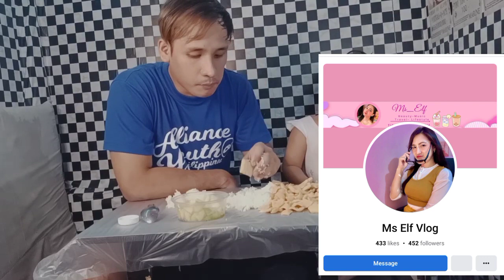MUKBANG + Q&A Piso Chichirya | Idols Youtubers(ANG BUHAY NG ISKWATER) Kuyangmakulet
Vlog Title : MUKBANG + Q&A Piso Chichirya | Idols Youtubers(ANG BUHAY NG ISKWATER) Kuyangmakulet

GAWIN INSPIRASYON ANG KAHIRAPAN UPANG MAKAMIT ANG KINABUKASAN

⏩MUKBANG BUDGET MEAL AT KANING LAMIG NG BUHAY ISKWATER(Family Bonding) | Kuyangmakulet